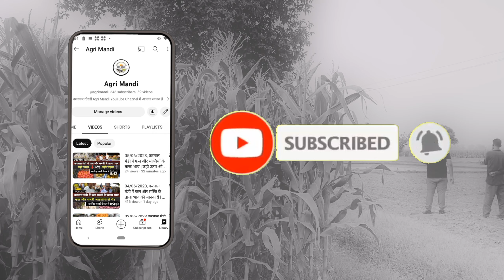स्वीट कॉर्न फार्म टूर | Visit to Farmer Field in Karnal| Sweet Corn Farming | Agri Mandi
स्वीट कॉर्न फार्म टूर | Corn Farming | Agri Mandi Videos

करनाल मंडी में फल और सब्जियों के ताजा भाव |